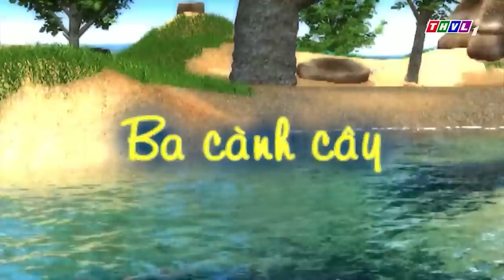CHUYỆN CỦA ĐỐM- BA DẠY ĐỐM GIÚP NGƯỜI - Thẻ tích điểm lòng tốt - Phim Hoạt Hình Đốm THVL 2022